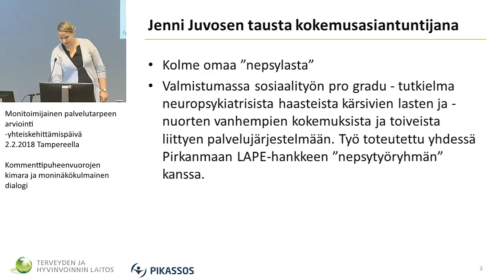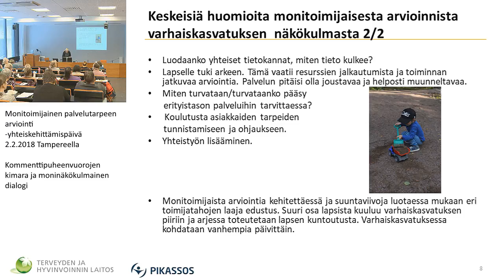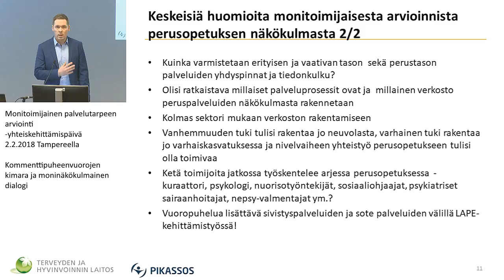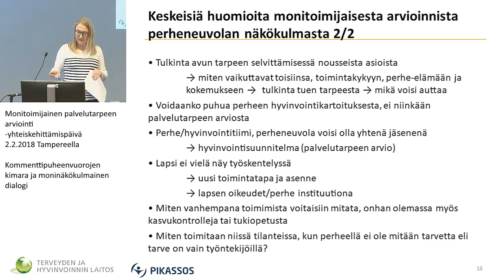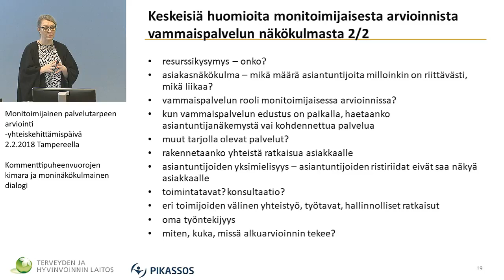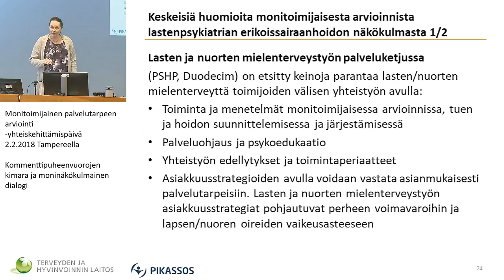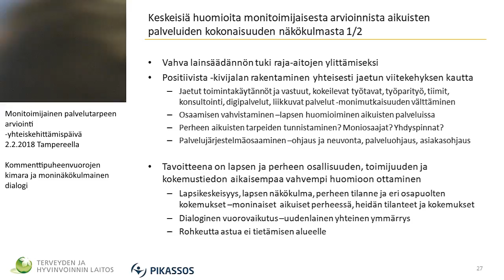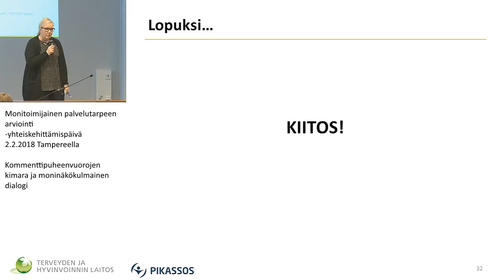Kommenttipuheenvuorojen kimara ja moninäkökulmainen dialogi Asiakkaan äänellä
Monitoimijainen palvelutarpeen arviointi

Kommenttipuheenvuorojen kimara ja moninäkökulmainen dialogi
Asiakkaan äänellä: kokemusasiantuntijat
Lapsen ja nuoren arjen ammattilaisten äänellä:
Varhaiskasvatus, VEO Marja Luoma, Tampereen kaupunki
Perusopetus, sivistysjohtaja Mika Seppänen, Vesilahden kunta
Sosiaalipalveluiden äänellä:
Sosiaalihuoltolain mukainen palvelutarpeen arviointi, perhetyön tiiminvetäjä Joni Kumlander, Valkeakosken kaupunki
Kasvatus- ja perheneuvola, perheneuvoja Katri Alamettälä, Parkano
Vammaispalvelut, palvelupäällikkö Maippi Kiiski, Tampereen kaupunki
Terveydenhuollon äänellä:
Kouluterveydenhuolto, nimi avoin
TAYS lasten- ja nuortenpsykiatria, nimi avoin
Aikuisten palveluiden kokonaisuuden äänellä:
Hankekoordinaattori Sirpa Karjalainen, PRO SOS -hanke, Pikassos